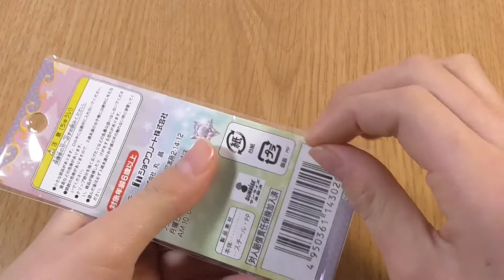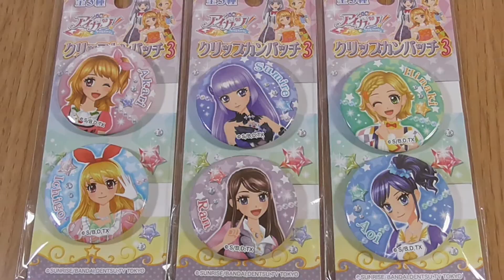アイカツ！クリップカンバッチ3 全3種 Aikatsu!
アイカツの人気キャラクターのカンバッチセット全3種を100円ショップでゲットしたので紹介します。
Aikatsu! I introduce a clip perception batch. It is the batch of a popular character.